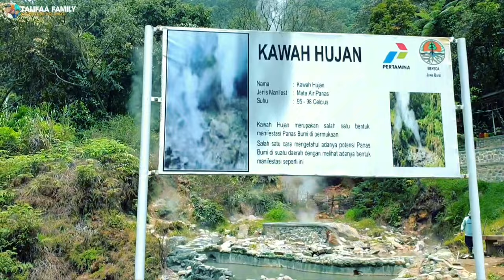Wisata Kawah Kamojang Terbaru 2024 || Ada Jembatan Gantung Yang Unik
Kawah Kamojang merupakan salah satu sumber pembangkit listrik yang digunakan oleh PLTU Kamojang. Tempat ini juga berlokasi tidak jauh dari beberapa area wisata seperti Kebun Mawar Situhapa.
Ada beberapa area kawah yang berlokasi di Kamojang dan lokasinya pun berdekatan satu dengan lainnya. Para pengunjung diharapkan berhati-hati saat berkunjung ke Kawah Kamojang ini.
Kawasan ini sering digunakan oleh banyak masyarakat Garut maupun Bandung sebagai track jogging mereka karena lokasinya yang jauh dari area perkotaan dan memiliki suasana tenang.